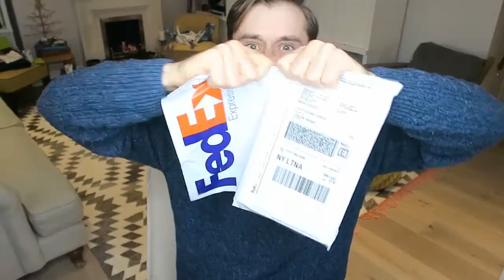Opening fan mail!